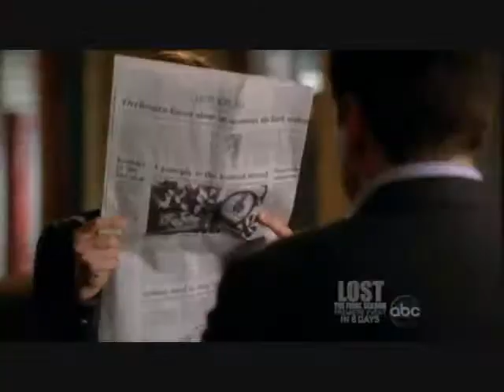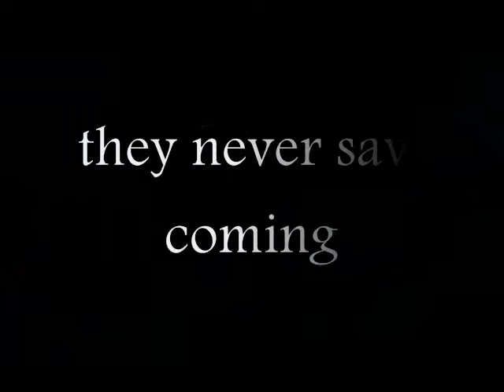Castle - The Coverup - Trailer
A "mix up" by Mystery Novelist Richard Castle, who accidentally states to a reporter that he's "romantically involved" with young New York Homicide Detective Kate Beckett, causes a strange uproar. Through try and try again, to get this mistake cleared and to Coverup their previous exploits, the two become unlikely friends but... something more seems to be brewing in: The Coverup.

There's my crappy attempt at a film description. This is my first time EVER trying ANYTHING like this so, please, helpful hints and constructive criticism is appreciated and welcomed! :D

[Song is from Harry Potter and the Half Blood Prince Soundtrack]